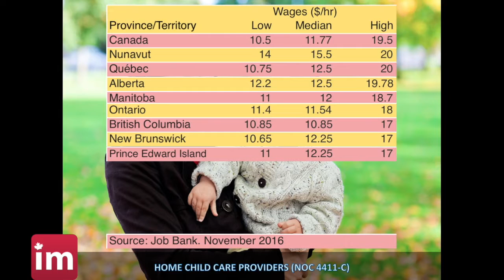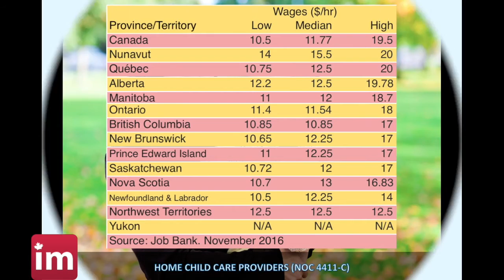Nanny Salary in Canada (2017) - Jobs in Canada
Search salaries for Babysitter - Nanny across Canada: Alberta, British Columbia, Saskatchewan, Manitoba, Ontario, Quebec, New Brunswick, Newfoundland, PEI, Nova Scotia, Northwest Territories, Nunavut, Yukon.